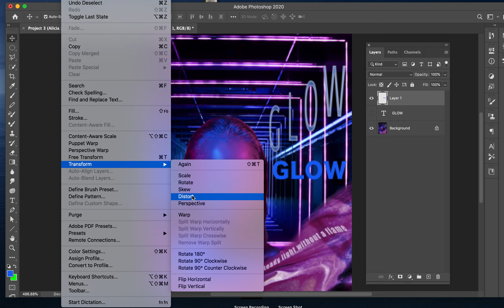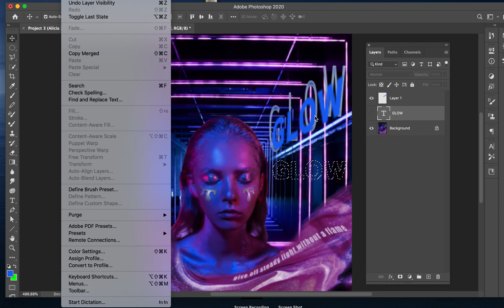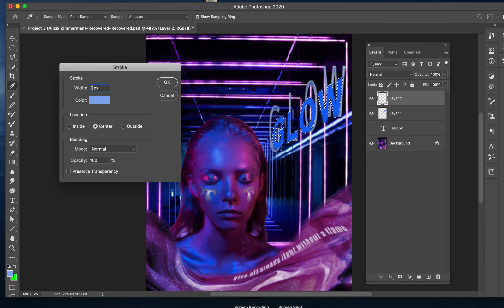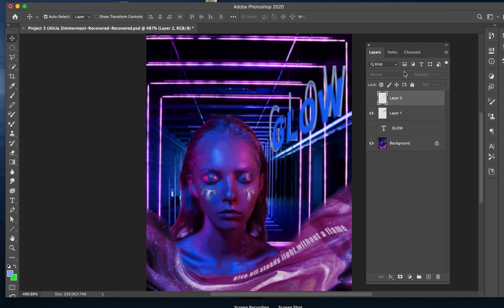Help for Alicia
to make text 3D